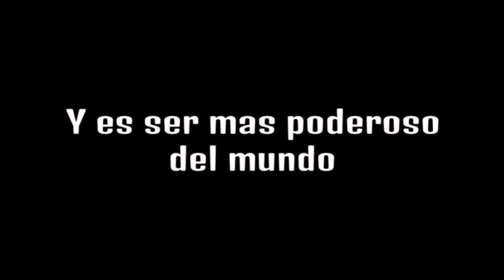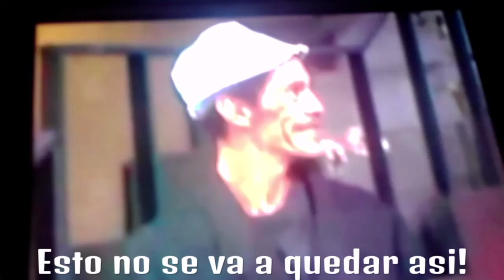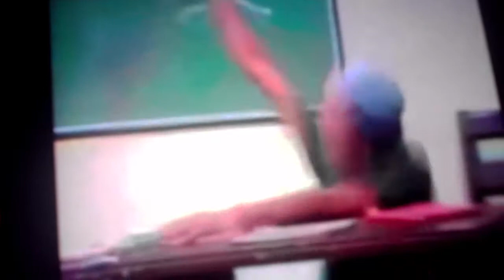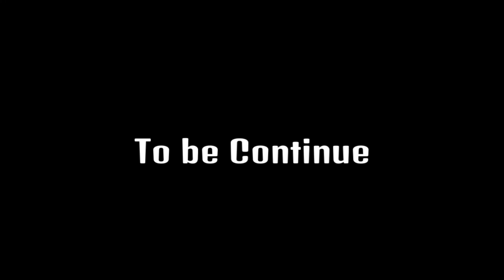La Liga de la Defensa Parte 1